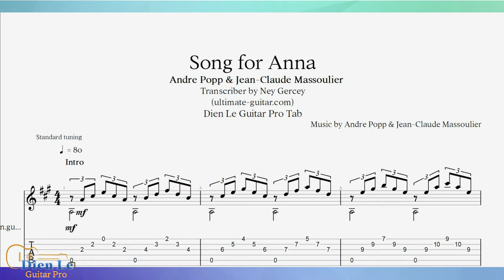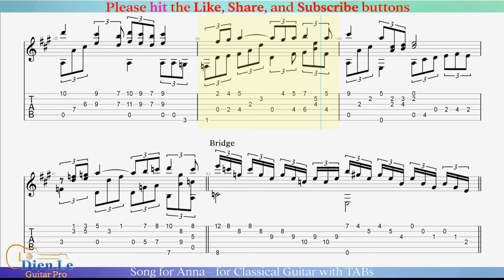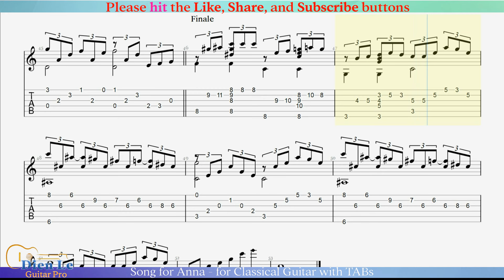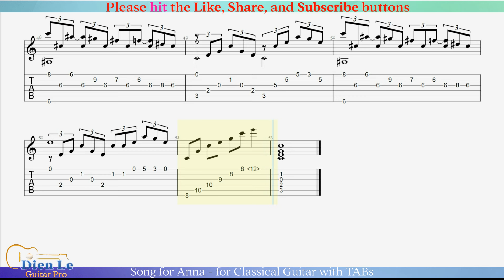Song for Anna - for Classical Guitar with TABs